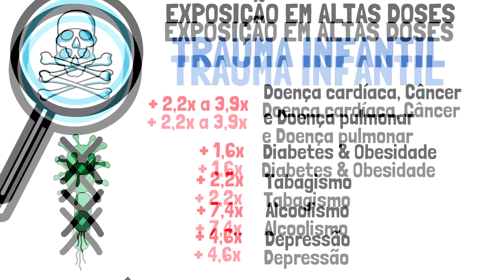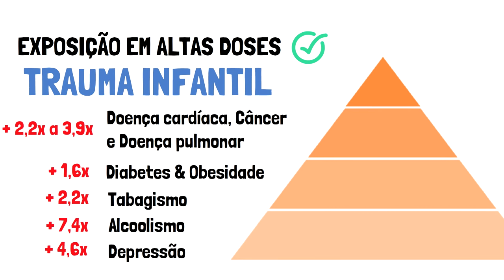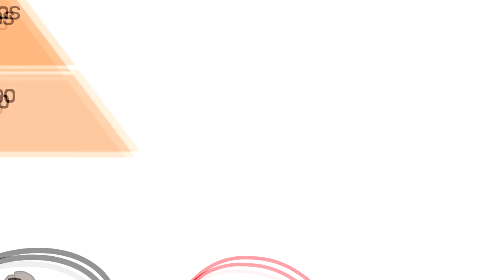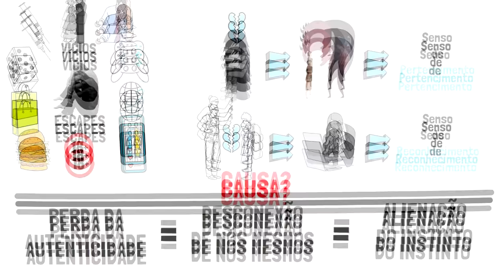A Sabedoria do Trauma por Gabor Maté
“Crianças são como cimento molhado. Qualquer coisa que caia em cima, deixa uma marca.”
—Haim Ginott

Nossas infâncias, por mais saudáveis que tenham parecido, nos marcam profundamente como adultos para o bem ou para o mal. A questão então não é entender se temos ou não machucados da infância, mas se temos consciência de como influenciam tudo que somos e fazemos hoje.

💡 𝗖𝗨𝗥𝗦𝗢 𝗘𝘂𝗿𝗲𝗸𝗮!